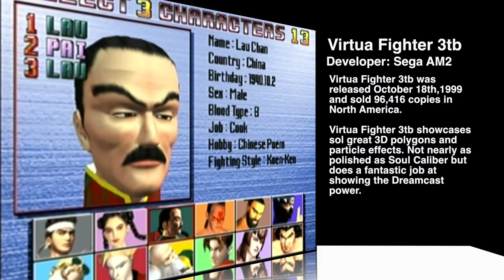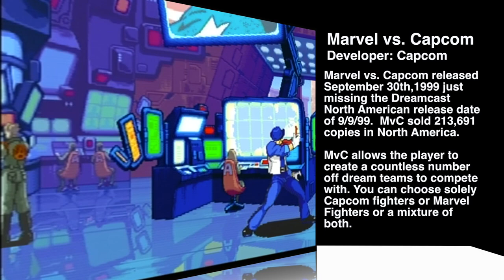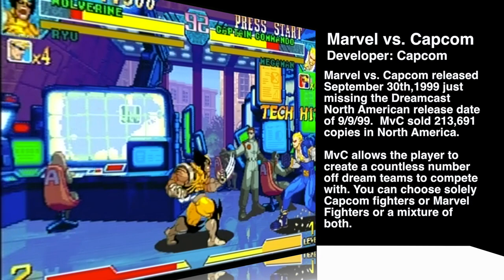5 Sega Dreamcast Arcade Fighters | Arcade Games PORTED To Sega Dreamcast Vol. 1 | The Retrollectors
5 Sega Dreamcast Arcade Fighters | Arcade Games PORTED To Sega Dreamcast Vol. 1 | The Retrollectors | When it come to arcade fighters there is no shortage of great titles that were ported to the Sega Dreamcast. With the likes of some well known fighters to the lesser known anime inspired fighters the Dreamcast is the BEST place to find what you maybe looking for.

GAMES INCLUDED:
-Virtua Fighter 3tb
-Tech Romancer
-Street Fighter 3rd Strike